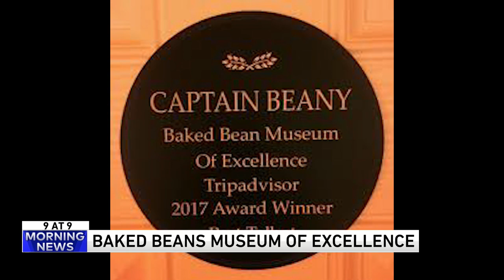9 @ 9: What if "Pretty Woman" starred Willem Dafoe?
9. Bake Bean Museum of Excellence
8. Mushroom retreats
7. Embroidered clothes
6. Whiskey apple cider punch
5. Gulliver's Kingdom
4. Toora Dog Tree
3. Joolz stroller
2. Worst movie: "Ballistic: Ecks vs. Sever"
1. If "Pretty Woman" starred Willem Dafoe?